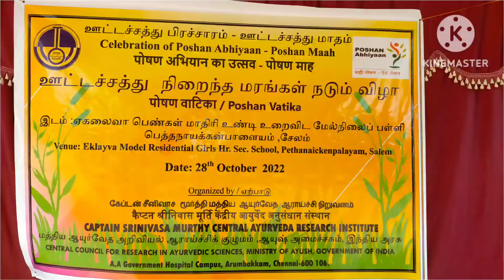EMRS.abinavam. tree plantation. eco club.